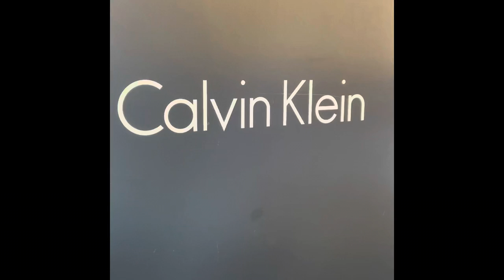Where is Calvin?!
Just looking around for CK!